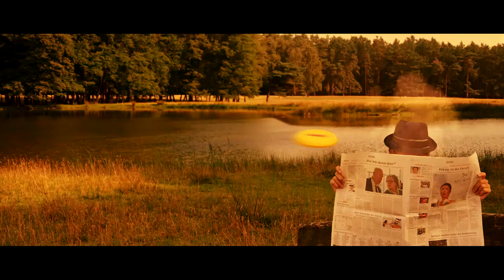Timebreaker [Kurzfilm] | EagleC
Eine Person hat die Gabe die Zeit anzuhalten. Was tut sie?

Die Musik ist wie immer selbst produziert.

Credits:
- Produced and directed by Lasse Reusch, Eike Reusch, Niels Panitzki & Paul Preuschoff
- Screenplay by Paul Preuschoff
- Director of Photography: Lasse Reusch
- Camera: Lasse Reusch, Paul Preuschoff & Eike Reusch
- Edited by Lasse Reusch
- Visual effects by Paul Preuschoff & Lasse Reusch
- Voice Recording by Niels Panitzki & Michel Panitzki

Cast:
- Timebreaker: Lasse Reusch
- Smartphone-Guy: Eike Reusch
- Newspaper-Guy: Paul Preuschoff
- Smartphone-Guy on Road: Paul Preuschoff
- Gangster / Agents: Michel Panitzki, Niels Panitzki, Eike Reusch